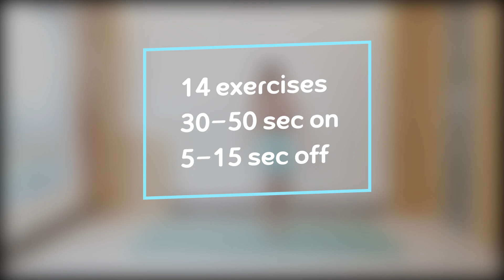10分鐘減少大腿外側贅肉 馬鞍肉 橘皮組織 拉提臀部線條 | 10 MIN OUTER THIGHS Workout-reduce saddle bag, cellulite【Bellysu減肥中】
🎉成為Bellysu減肥中頻道的會員並獲得獎勵🎉
Unknown Brain - Jungle of Love (ft. Glaceo)
Abandoned & Shiah Maisel - Finally Healing
Diamond Eyes - Stars
Hoober - Higher (feat. Vanessa Campagna)
PHI NIX & Hoober - Overdosin